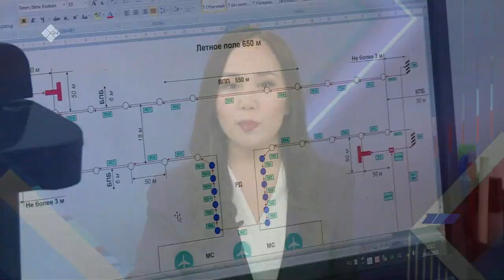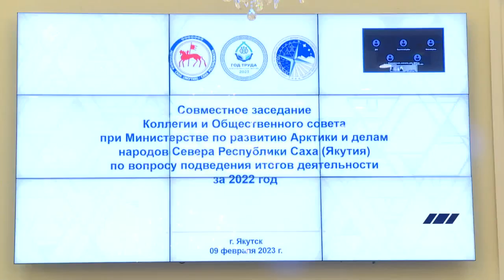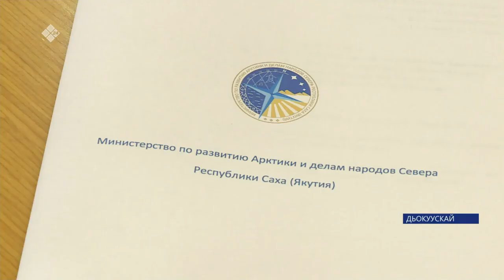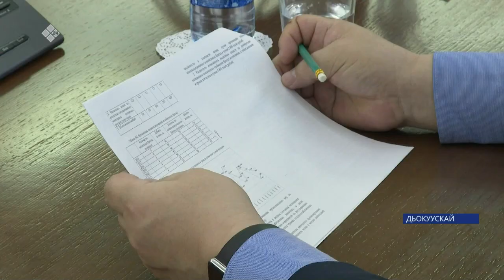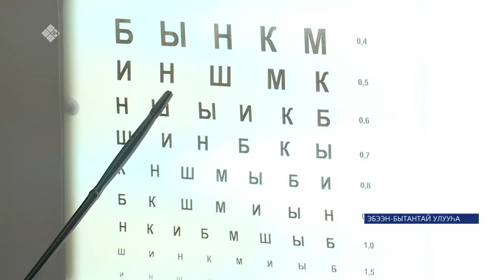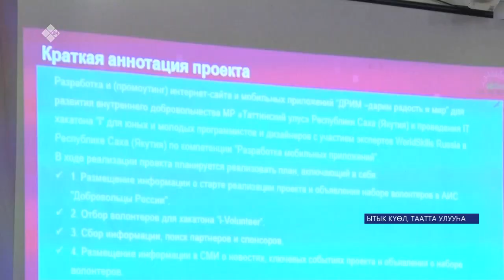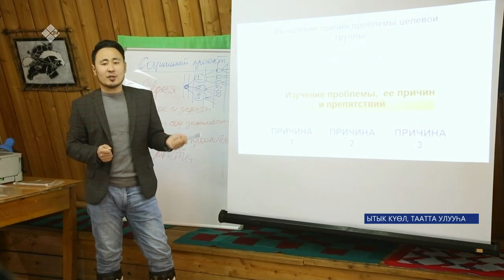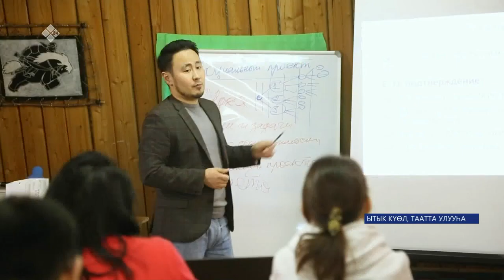«Саха сирэ» информационнай биэрии. Олунньу ыйын 09 күнэ 13:30